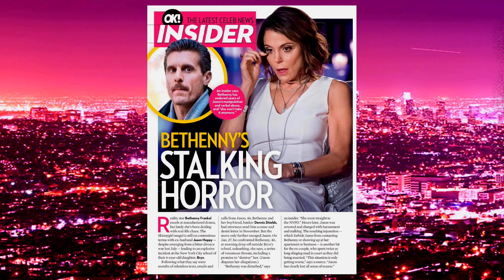Bethenny Frankel's Stalking Horror ON Extra HOT T | Hey Qween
HOT T IS BACK! AND THIS WEEK ITS SHADY AF WITH RUPAULS DRAG RACE STAR KELLY MANTLE!

Watch Rupaul's Drag Race Stars Hey Qween Interviews!

RUPAUL!

KATYA!

BOB THE DRAG QUEEN!

SHARON NEEDLES!

ADORE DELANO!

TRIXIE MATTEL!

LATRICE ROYALE!

Follow Producer Walter Delmar

Follow Gogo Greg McKeon

Follow Adam Joseph

Follow Erickatoure

Follow Dani T

Follow Kevin Fernandez

Follow Keith Clardy